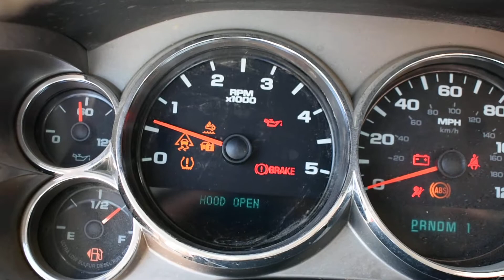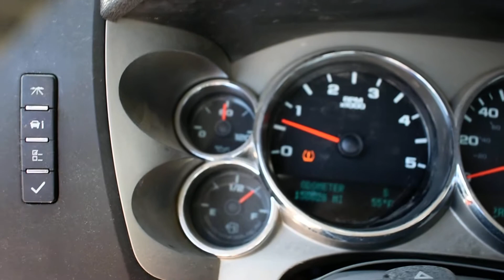2011 SILVERADO 6.6 LML DURAMAX DIESEL ENGINE & 4X4 ALLISON TRANSMISSION SWAP FOR SALE 150K MILES